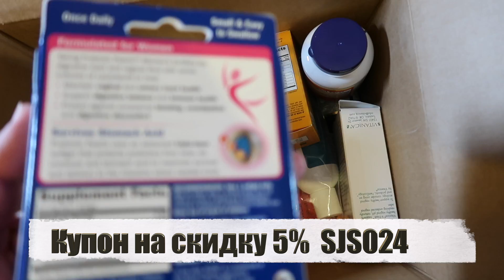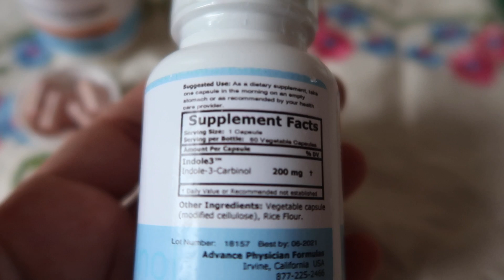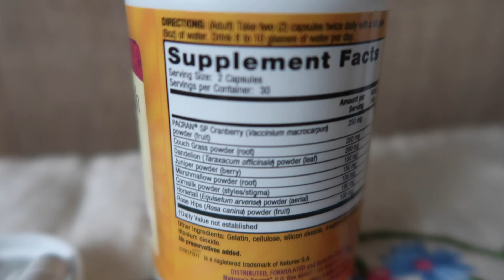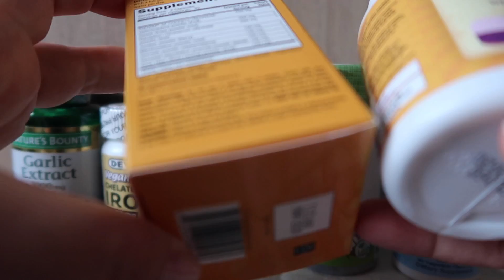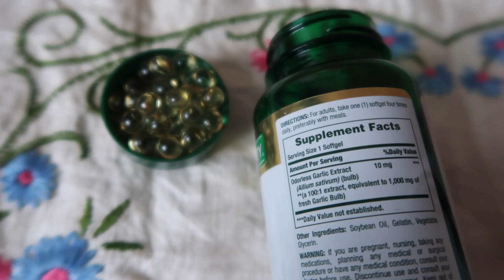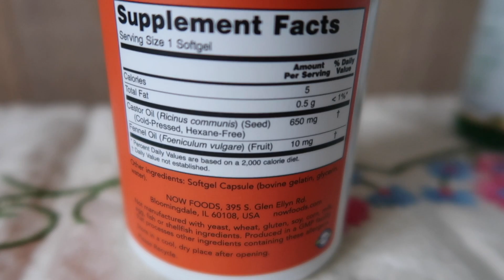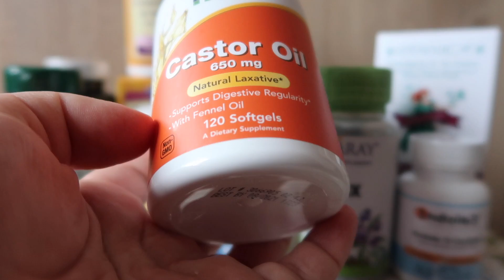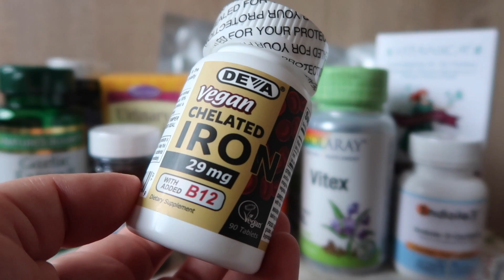iHerb Много полезных добавок для здоровья. Посылка №1 за ноябрь 2018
+ 5% бонус лояльности на следующую покупку

Получите кешбек 5% от стоимости заказа, на следующий ваш заказ, сразу после отправки вам предыдущего заказа